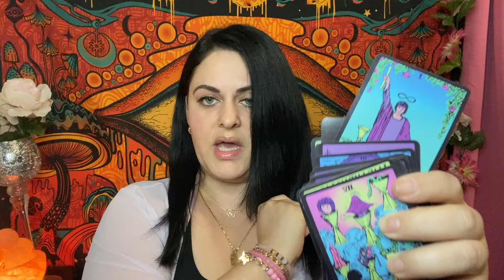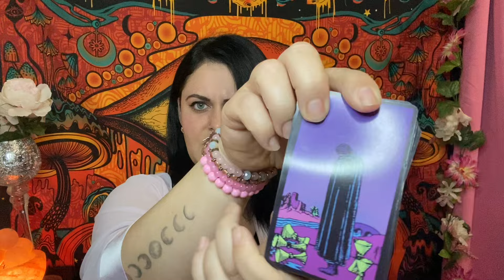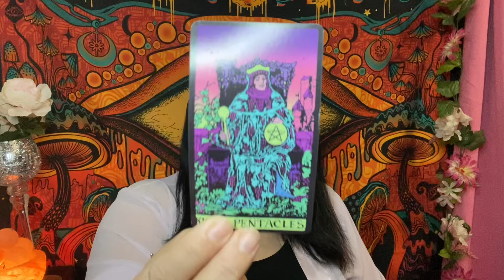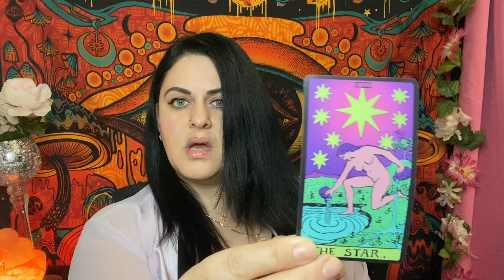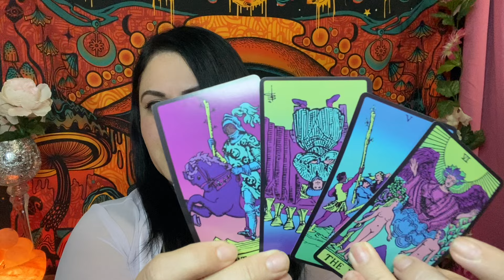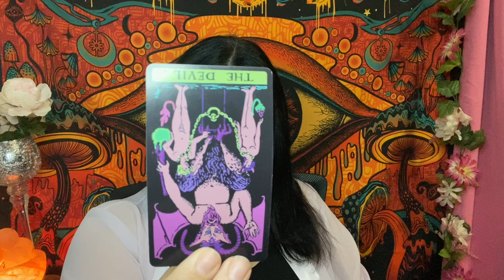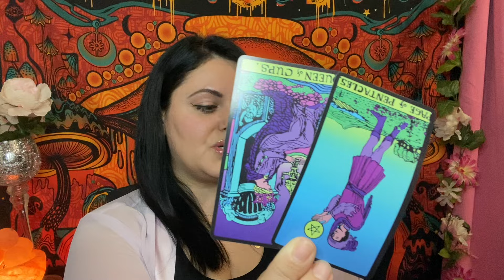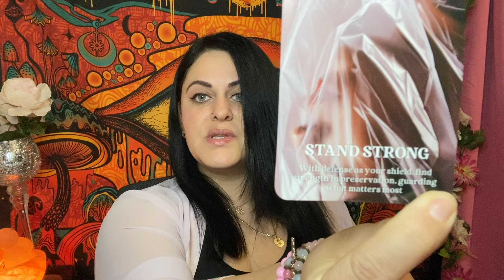Gemini Their Mask Will Fall Off! WATCH OUT! They Have a Pattern Of This! Gemini tarot reading ￼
get $10!) YAY!🎉

WISH LIST: 🎁

Promote your products on my channel  or send me something :

Shara Kennedy
1038 N Eisenhower Dr. # 186

Ages 18+ ONLY. My tarot readings are not to replace medical or psychiatric practices, treatment or advice.